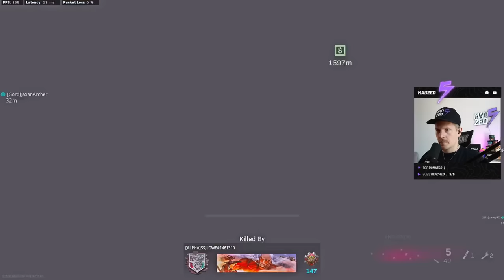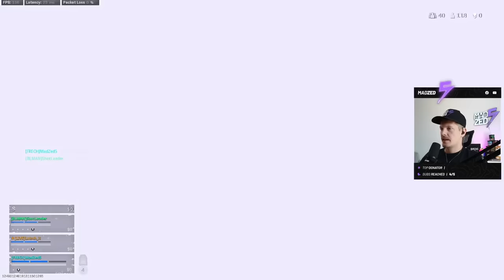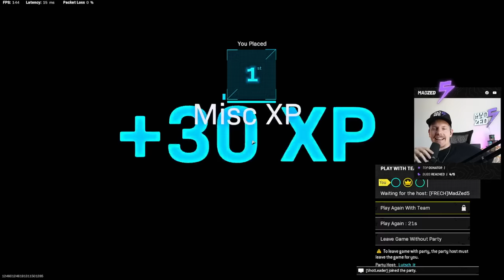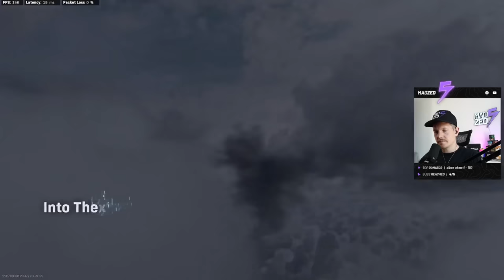MadZed5 - Caldera mit lutsch it & roozey. Subgames # (3)